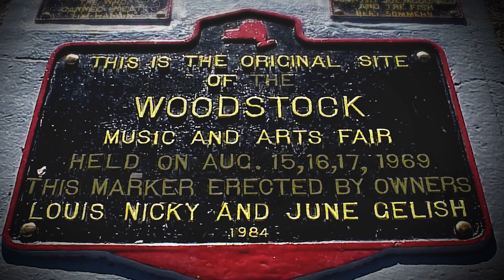Woodstock Producer John Morris Epi. 11, host Dr. Mark Sublette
John Morris shares his experience of being in his twenties booking The Who, Grateful Dead and The Doors and managing Woodstock in 1969.  How the expected crowd of 50,000 people swelled to half a million and how he dealt with the bands and crowds.  Dragging  The Doors John Morrison off stage after overdosing to an Emergency Room and paying Jimi Hendrix $35,000 to close Woodstock, managing Paul McCartney before chucking it all to become a promoter of Indian Art shows in the West are only a few of the stories told in this most interesting interview.  John Morris lived a hundred lives in one, an amazing recount of the music scene in the 1960's.